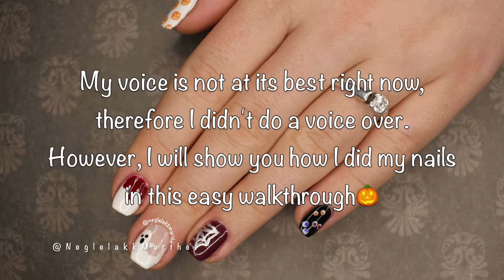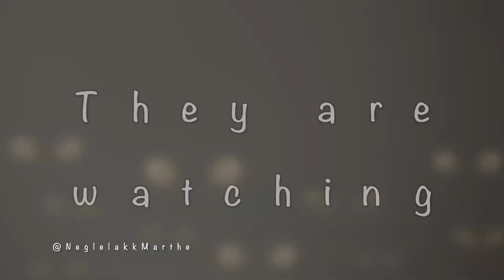Easy Halloween Nails🎃👻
Hello, beauty!💖

The spooky season is almost over and will end with halloween. Have you not figured it out what kind of nails you want for the occasion? Get inspired by one of the design i will show you in this video.

Happy Halloween🕸️🎃👀👻